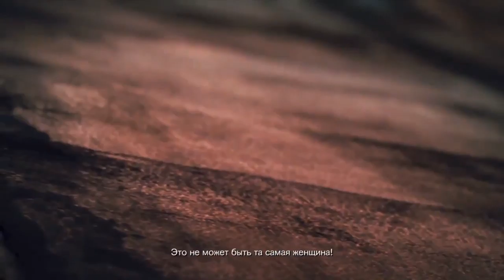RESIDENT EVIL REVELATIONS 2 Прохождение Эпизод 3 (Все Эмблемы,Кафки,Личинки) Катарина PS4